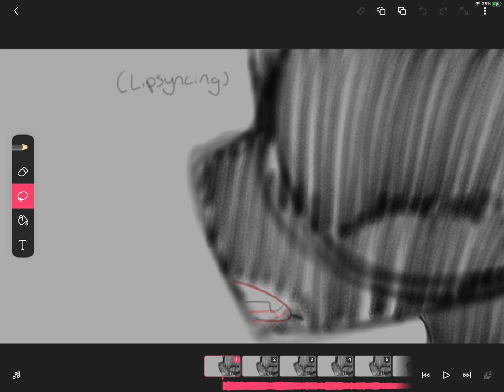WIP 2 (red sketch) | Old Channel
THIS VIDEO IS NOT PART OF THE CURRENT CHANNEL!! This is basically an old channel that no longer exists, except I kept the remnants of it on my current channel.

I’m REALLY trying to do this!
Also, first time ever using a storyboard then using red sketching to show the animation happening. It’s actually really nice and I wish I’d done this before, it’s just so much easier!

I don’t have a name for her yet
Father
Father pretending to be mom

Program/s used; FlipAClip, screen recorder (auto installed)

I’ll probably finish these parts in a week or two!